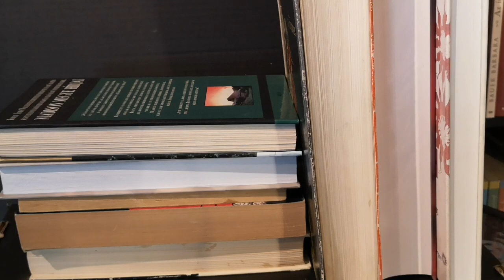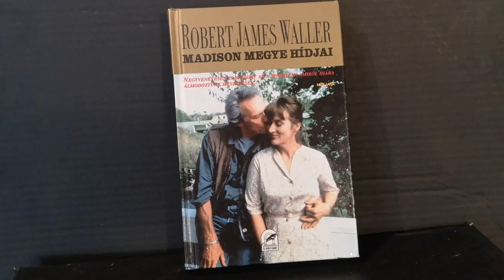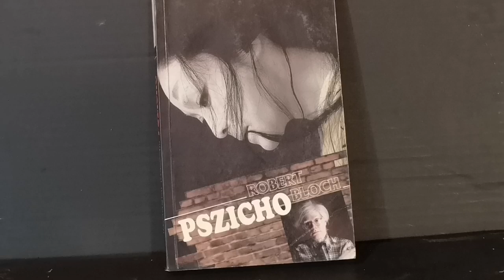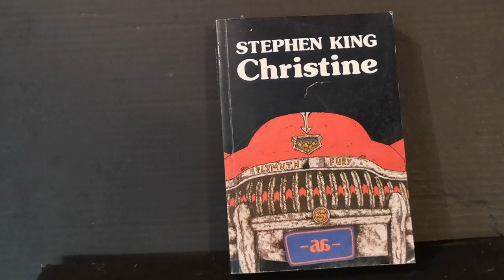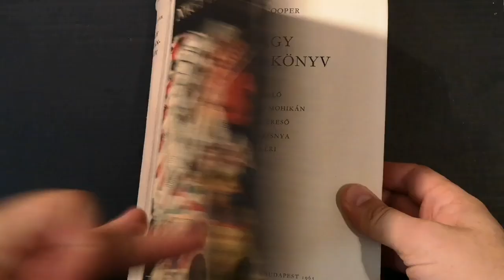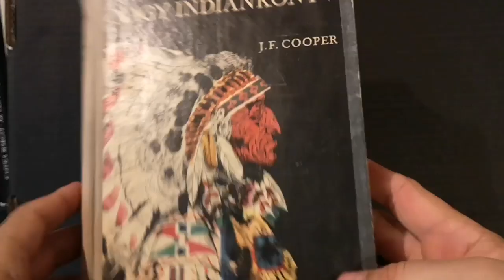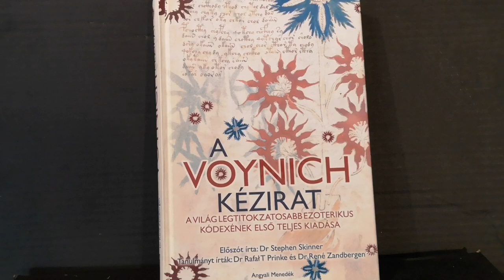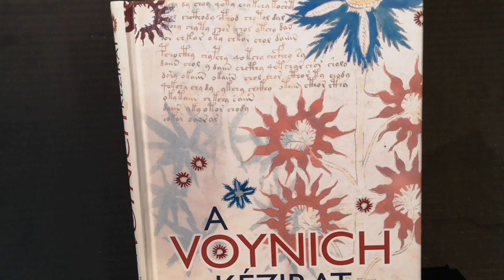99 kedvenc könyvem /2.rész